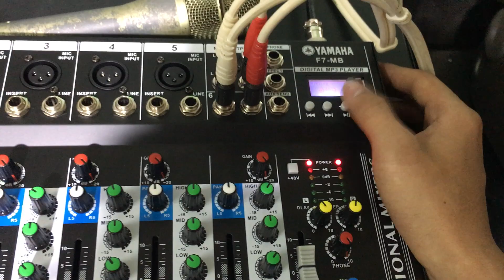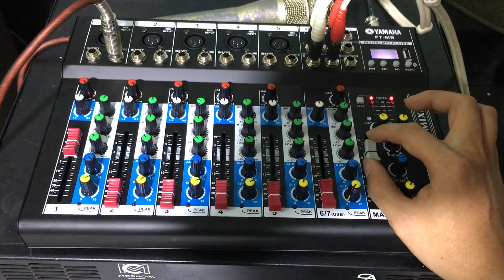Mixer F7 MB Chống Hú - Giá 1tr8 - Test Gửi hàng Toàn Quốc - Mai Cồ Audio - SĐT: 0977434361